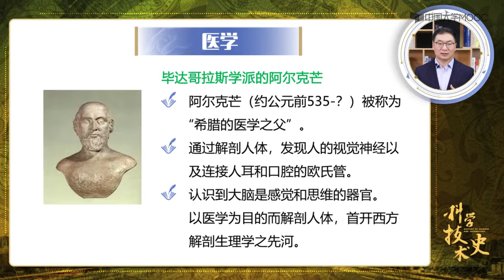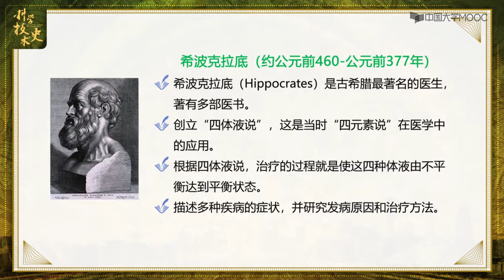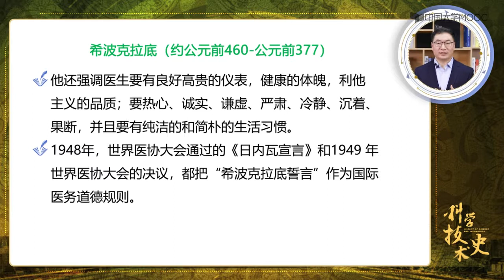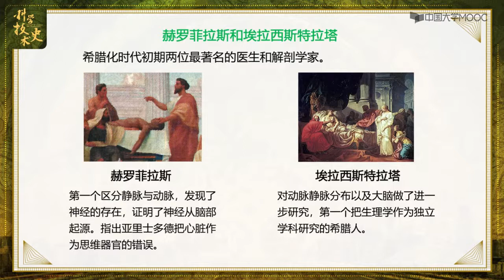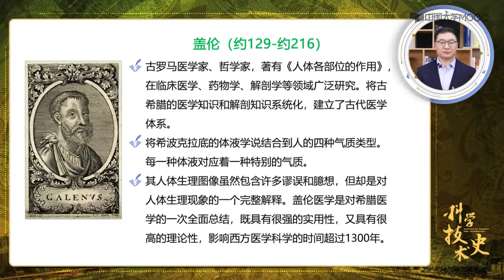2.6 古希腊的生物学和医学 --科学科技史